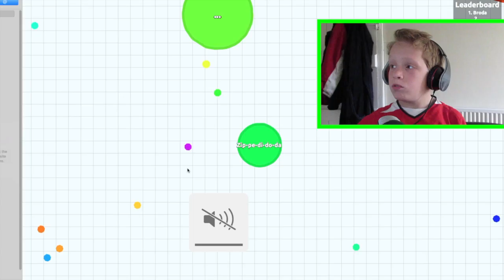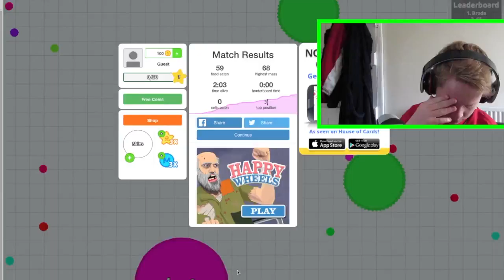A has returned!!! Agar.io episode 4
This video is about A has returned!!! Agar.io episode 4